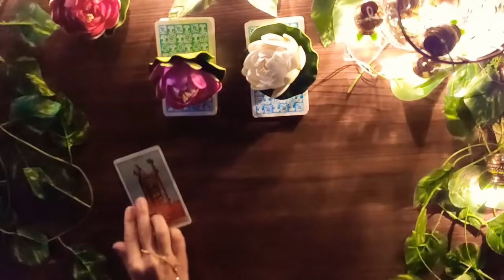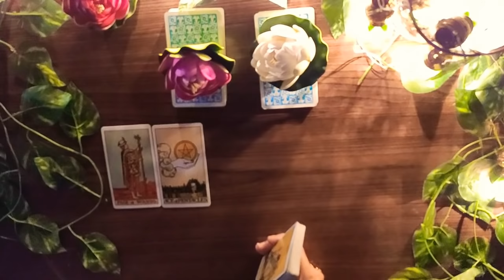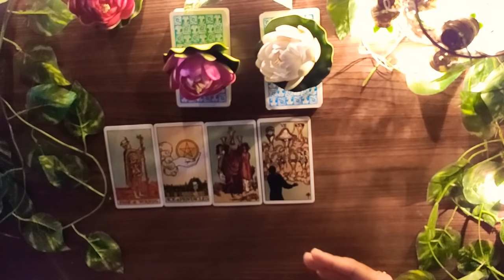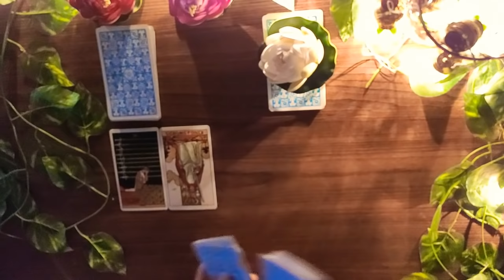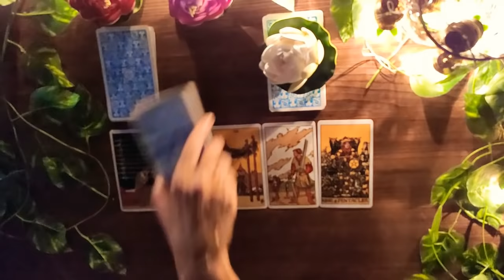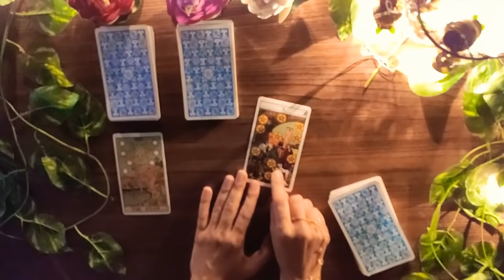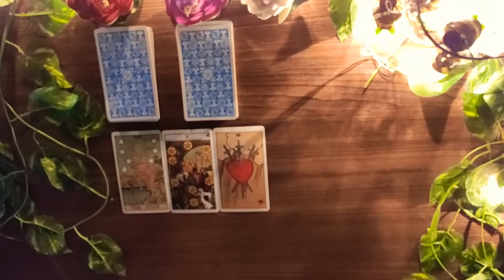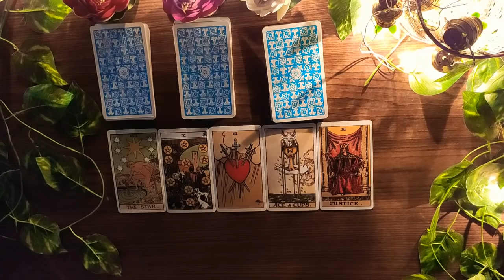*AP PAR KISKI NAZAR HAI OR KYU? *- PICK A CARD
Janiye kon ap par nazar rakh raha hai or kyu.

PILE 2- 6:45
PILE 3- 11:43

LOVE READINGS 1-7 APRIL-

YEARLY READINGS 2020-